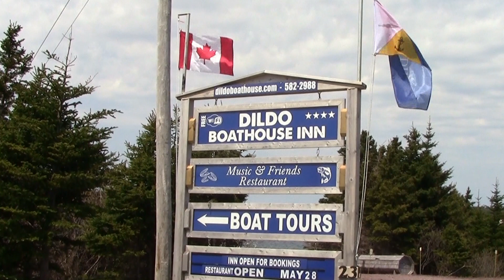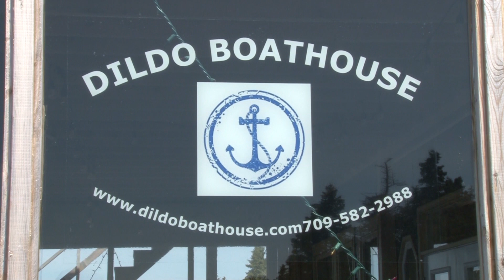Discovering Dildo, NL - The Dildo Boathouse Inn & Dildo Boat Tours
An in-depth look at the beautiful Dildo Boat House Inn & Dildo Boat Tours.